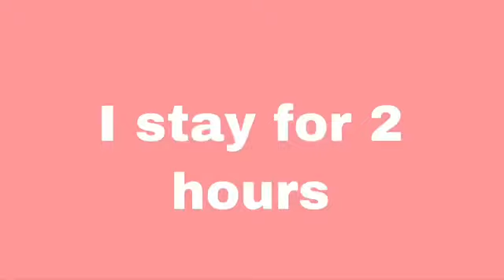Vlog #2 OPEN GYM AND WORK!!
Live the Dash

CarTalkswithChrist